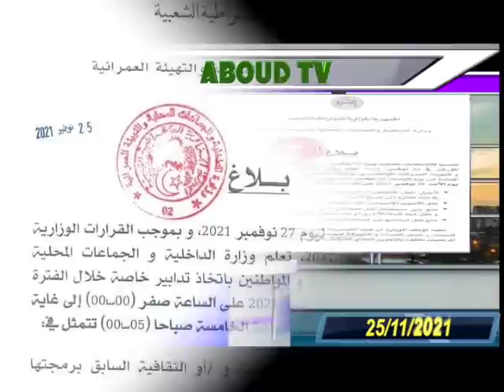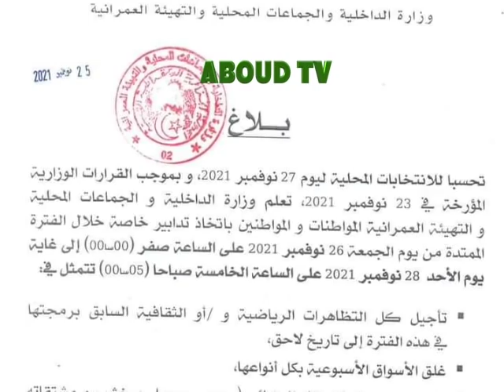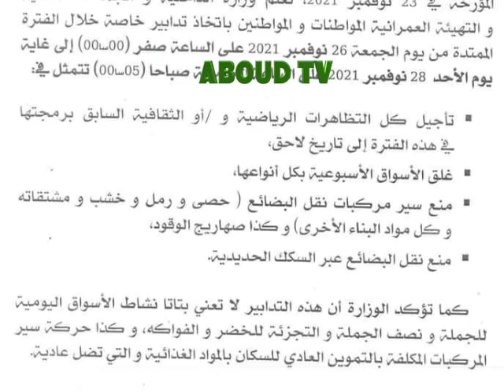بلاغ من وزارة الداخلية يكشف تخوف العصابة من عودة الحراك